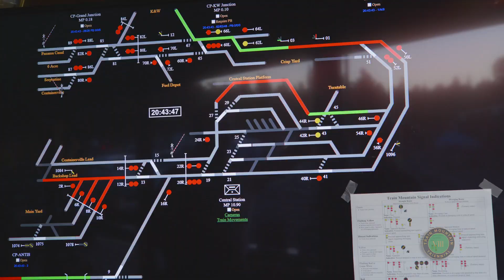Train Mountain Railroad: Triennial 2022 Trailer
The first Train Mountain Triennial VIII video teaser (Trailer) from 7 Idea Productions. A sample of some of what's coming this Fall in the full-length Triennial VIII Video that will be released this fall on DVD and Blue Ray discs, and in UHD (4K) via download. Exact release date TBA.